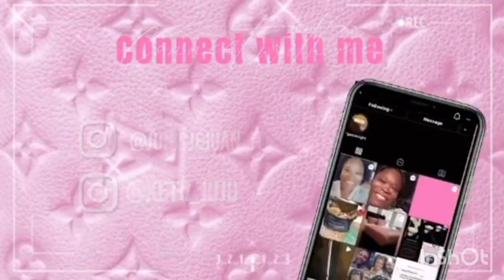VLOG: Day In The Life - Keto Crack Chicken in Minutes NOT Hours (No Crockpot)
Welcome, I am Junis- A 40-something mother/Juju, Creative Entrepreneur, Vlogger, and Keto/Low Carb Diet Enthusiast. I am living , a life dedicated to serving Christ & my family.  Follow me as I live my best christian life.
 I love the simple things in life. I put God first in everything that I do. With Intention, biblical principles for success and the grace of God I am living a life of Abundance!